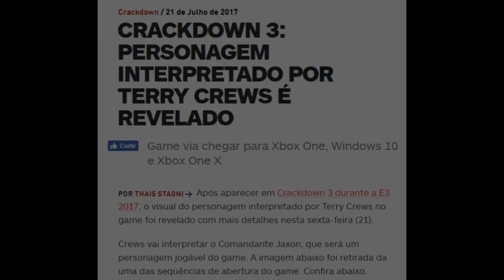CRACKDOWN3: Expectativa VS Realidade!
Um jogo do qual se esperava muito mas no fim...

► PSN ID: Mazinho47
► Gamertag: MaThEuSo 47